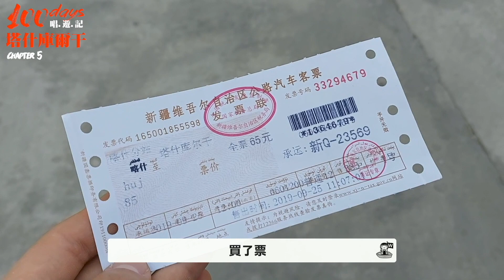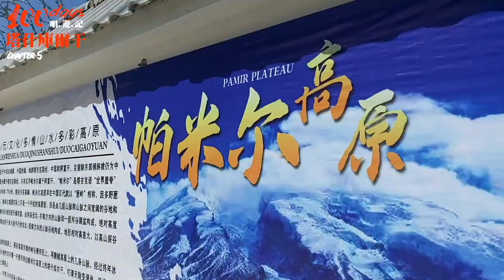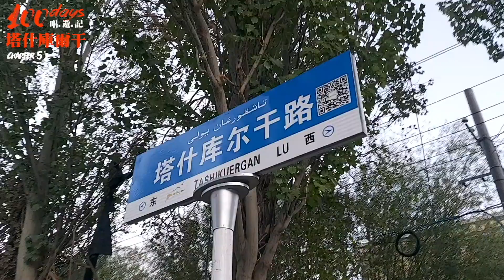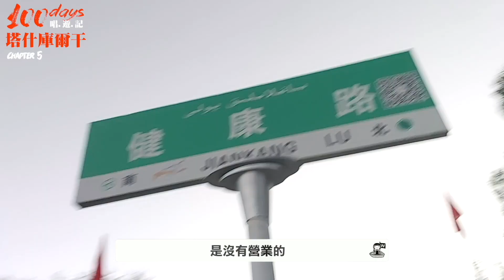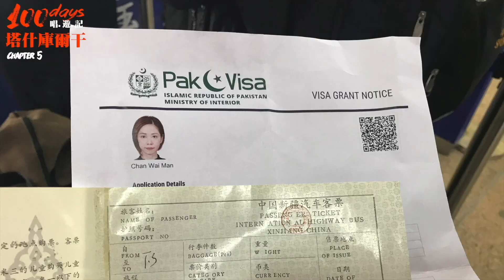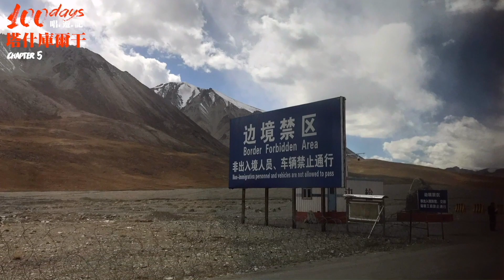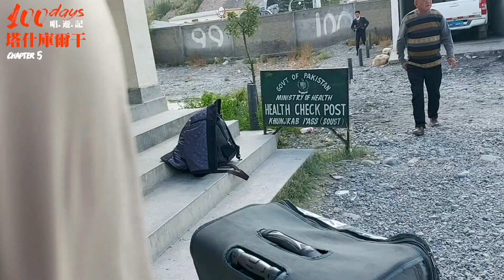《100days唱遊記》Chapter5｜中巴邊境｜踏上中巴公路！世界上最險峻的公路之一?！｜TRAVEL VLOG｜慧敏哥_VIVIAN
100Days 唱遊記 ( Day 18-19  )🔥

（南疆）喀什 — 塔什庫爾干 — 红其拉甫口岸 — 喀喇崑崙公路 —
巴基斯坦 — Sost — Passu

補充資料：
塔什庫爾干青旅 ：K2凯途国际青年旅舍 K2 Kaitu Youth Hostel
Passu Guest House : Passu Peak Inn

祝各位旅途愉快🥳

工作聯繫：
木船音樂創作室

Editing:
IMovie

Watch : wheelcare smartwatch FTDInnoTech
HealthCare GPS